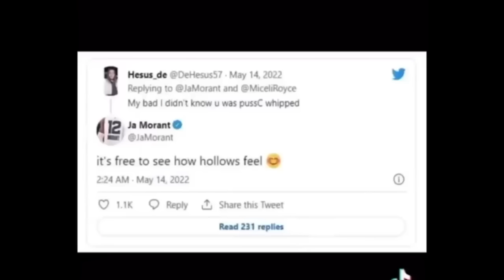March 2023 Voiceover Compilation